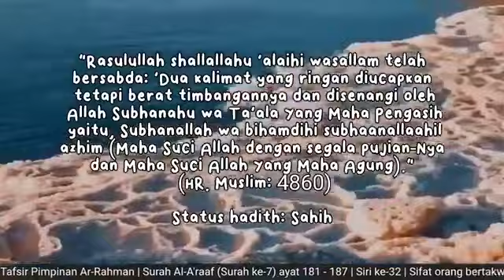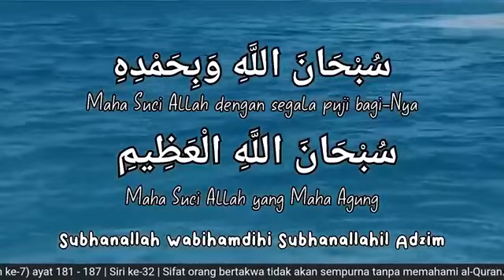Tafsir Surah Al-A'raaf (Ayat 181-187) - Ustaz Mat Esa Deraman (Siri 32)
KULIAH MAGHRIB
Surah ke-7: Al-A'raaf (Siri ke-32)
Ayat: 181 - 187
1 Oktober 2021 | 25 Safar 1443H

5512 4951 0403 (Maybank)